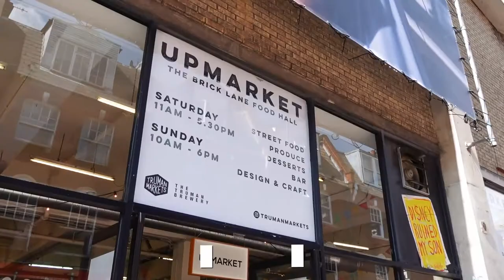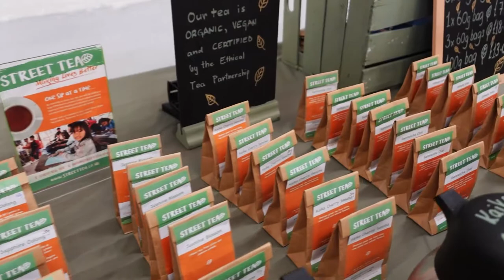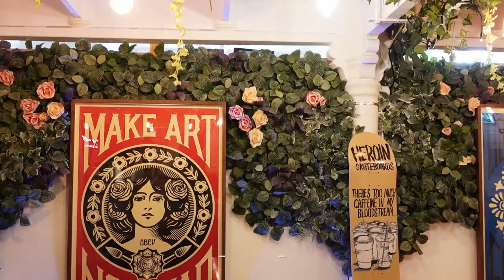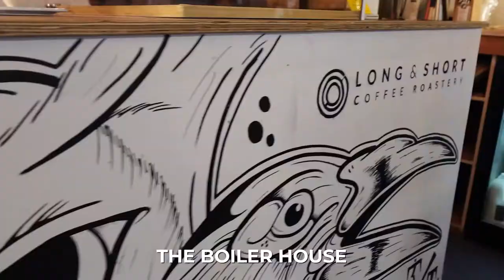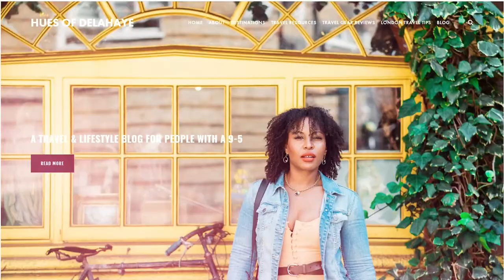Things to do in Brick Lane Market London UK | London food market and vintage market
Things to do in Brick Lane Market London UK | London food market and vintage market. Things to do in Brick Lane and Shoreditch.

In this vlog I go over the different markets that make up Brick Lane market, why you should visit these markets and what you see and when they are open.

I also go over the best vintage markets in Brick Lane and what you'll see

GET YOUR SONY ZV-1 POPPING:

Sony ZV-1
Zhiyun Crane M2 Crane-M2 Gimbal
ULANZI Creative ZV-1 Wide Angle
NP BX1 Newmowa Replacement Battery (3-Pack) and 3-Channel USB Charger

GEAR RECOMMENDED FOR SONY ZV-1:

SanDisk 128GB Extreme SDXC UHS-I Card
Tempered Glass Screen Protector for Sony
Smatree Selfie Stick, SmaPole Q3S Telescoping Selfie Stick Tripod
Manfrotto Pixi Tripod
Rode VideoMicro Compact On-Camera Microphone
Altura Photo Professional Cleaning Kit for DSLR Cameras
PCTC Tempered Glass Screen Protector Compatible for 2020 Sony ZV-1 ZV1 Film Cover
Skynew EVA Digital Camera Case

Sony ZV-1
Sony a6400
Portable Hard Drive
GoPro Hero 7

LET’S CONNECT!